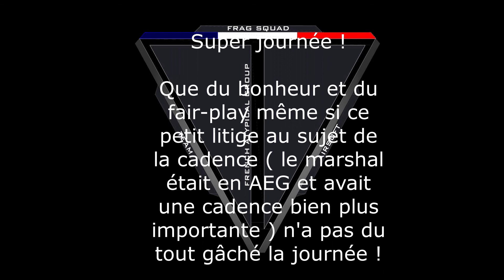Wild-Trigger Desk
JR et JayJay

JayJay : Scorpion evo3 HPA  Wolverine gen 2 + Glock 26 Advance Tokoyo Marui

JR : HK416 HPA Wolverine Gen2 + XDM40 Tokyo Marui